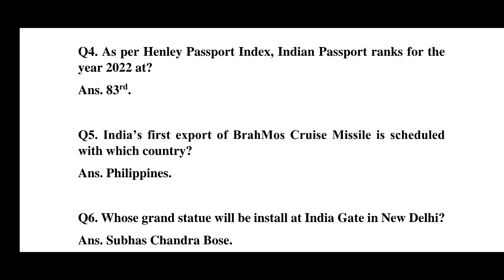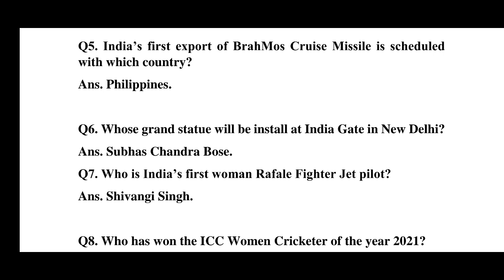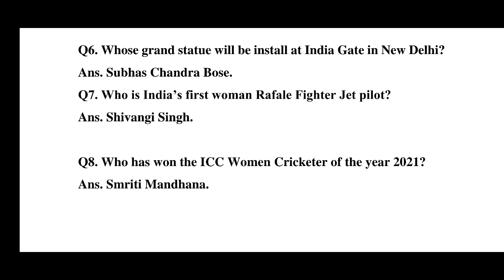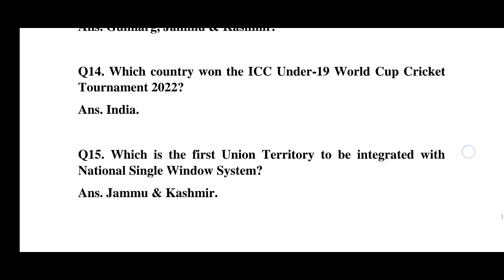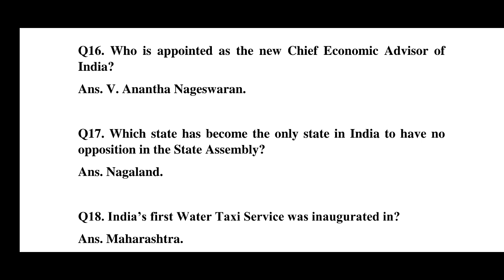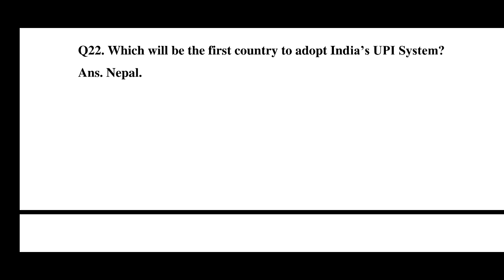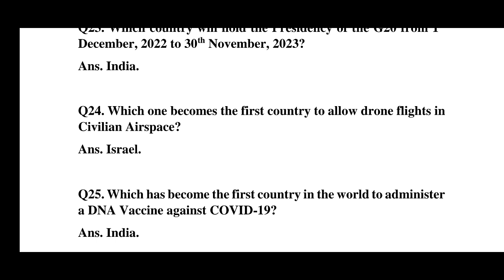Assam Direct Recruitment 2022: Most Important Questions on Current Affairs (Part - 8)